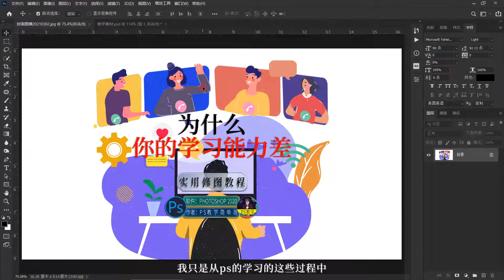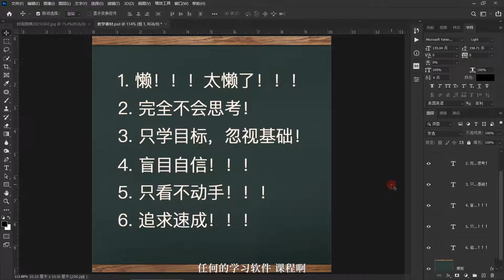为什么你的学习能力差